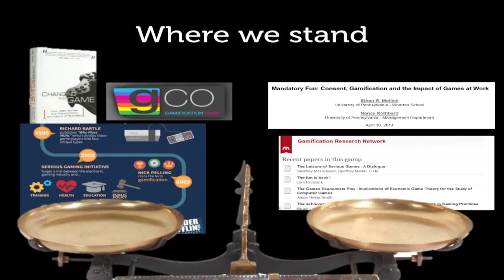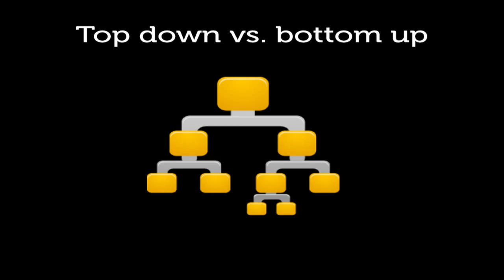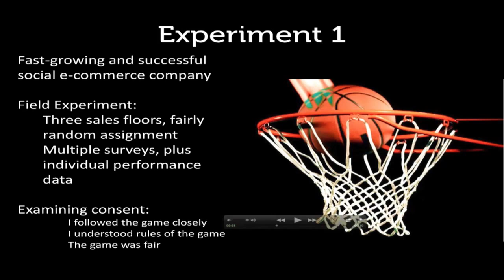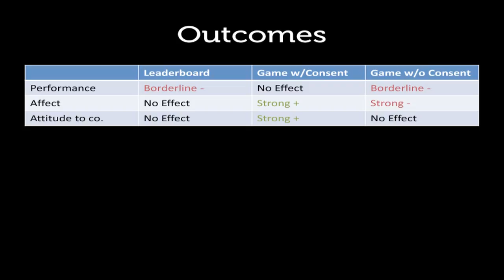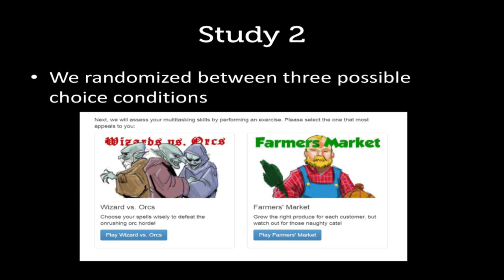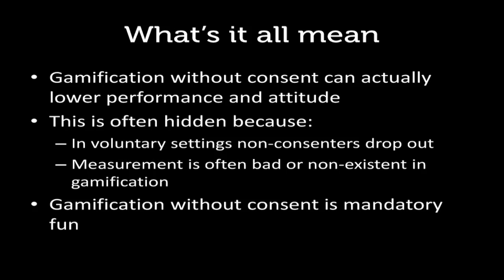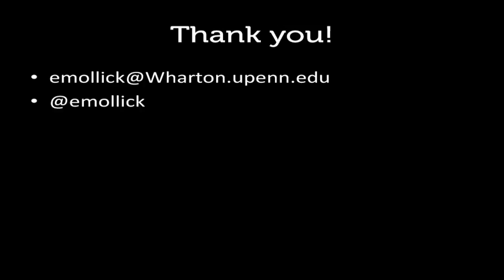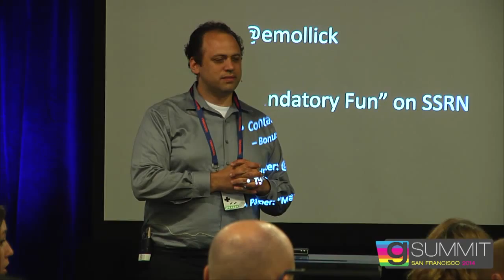Ethan Mollick - Stopping Gamification from Being a Double-Edged Sword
Stopping Gamification from Being a Double-Edged Sword: Evidence from Games and the Enterprise

Gamification can have unintended consequences, especially when games move from a voluntary activity to a company requirement.  Using the latest hard evidence from gamification experiments conducted along Prof. Nancy Rothbard both at companies and in psychology labs, Prof. Mollick will discuss ways in which enterprise gamification can succeed - and how it can backfire.  He will cover some simple techniques to increase the chance of success in gamification within the enterprise, as well as how to measure the outcomes of gamification initiatives.

Recorded at GSummit 2014: San Francisco